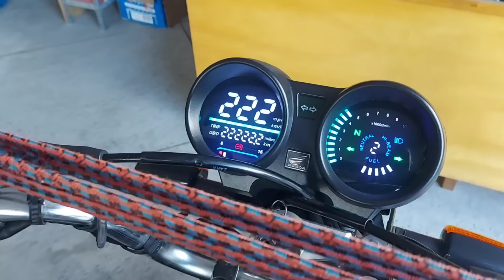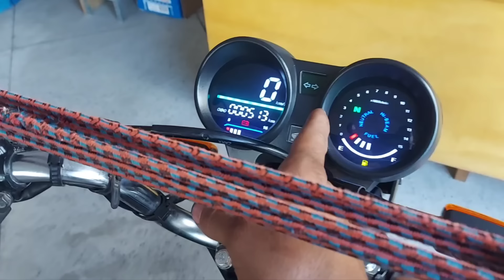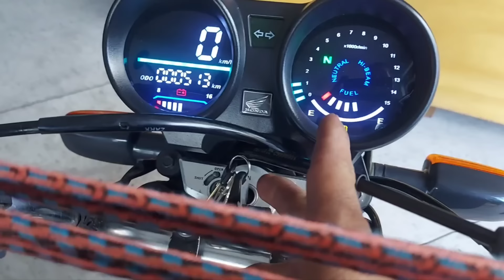colocando Escape esportivo na titan150 2008